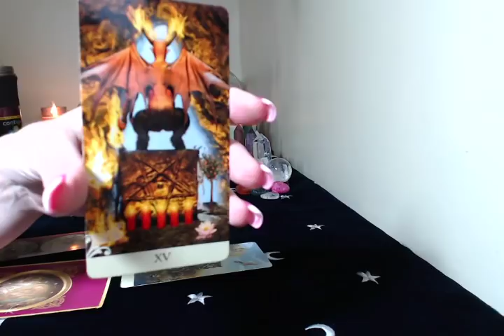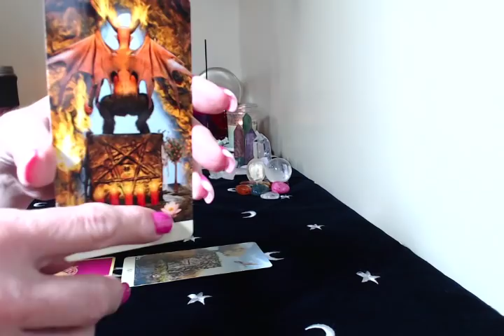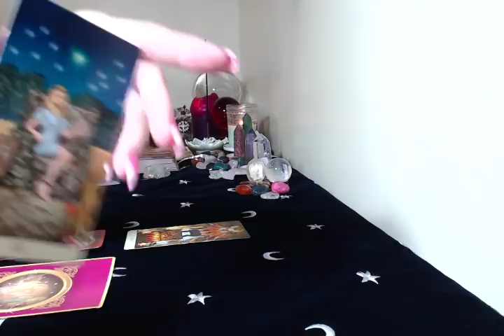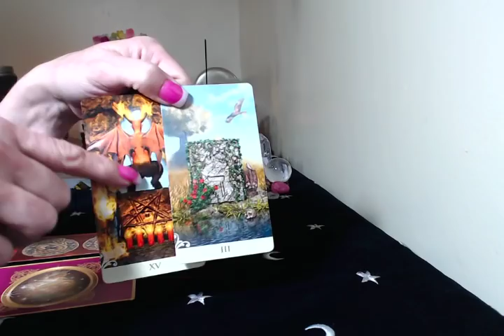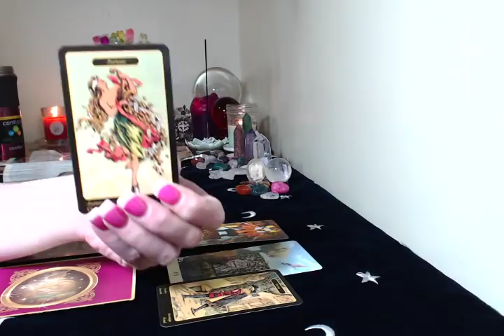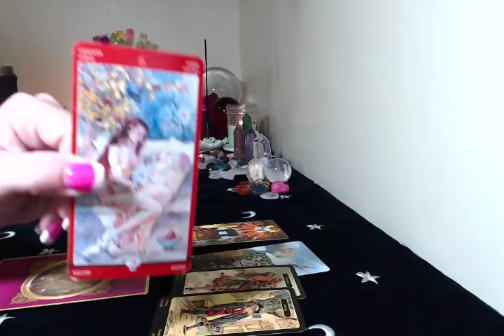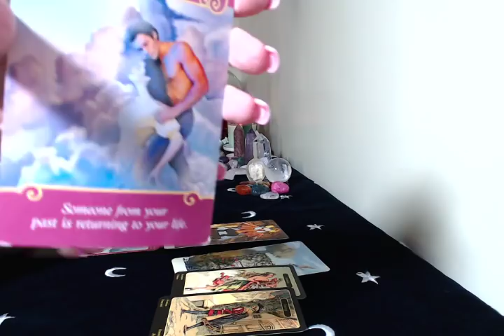Daily general and love Tarot April 25,2018 someone from the past!!